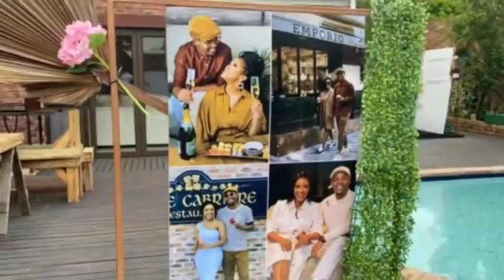BABALWA | ZOLA | Welcoming of the Groom and Amabhaso | Ulwamkelo LwabaYeni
In this video we take you through the ceremony of welcoming Abayeni (Zola and his family) We welcome you into My Family in PE.